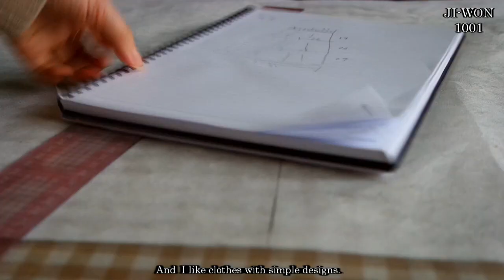Slow Living Vlog | 새 치마만들기 | DIY New Skirt | Simple Living in South Korea | 단순로그 | Balcony Garden.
화면 오른쪽 [CC],[⚙]에서 [켜기/끄기] 자막 [언어]를 선택할 수 있습니다.
You can select [On/Off] Subtitles [Language] in your right corner [CC],[⚙] of the screen.

00:00 Slow Living Vlog.
00:40 Roses in My Balcony Garden.
02:00 DIY New Skirt.
06:25 Gifts for the Gardener.

It is in moments of silence that you can listen to yourself to know what you really want.
Appreciate the simple things.
Living simply and living happily – what’s the connection between the two?
And to determine if you truly need something,
By always asking “Do I need this?” before you want to do anything.
If you want to live happily, live simply.
당신이 진정으로 원하는 것이 무엇인지 알기 위해 자신에게 귀를 기울일 수 있는 것은 침묵의 순간입니다.
단순한 것을 감사하십시오.
단순하게 사는 것과 행복하게 사는 것 - 둘의 관계는?
그리고 정말로 필요한 것이 있는지 확인합니다.
무엇이든 하고 싶을 때 스스로에게 "이것이 필요한가?"라고 물어보십시오.
행복한 삶을 살고 싶다면 단순하게 살아요.
あなたが本当に欲しいものを知るためにあなた自身に耳を傾けることができるのは沈黙の瞬間です。
簡単なことに感謝します。
シンプルに暮らし、幸せに暮らす–この2つの関係は何ですか？
そして、あなたが本当に何かを必要としているかどうかを判断するために。
いつも「これが必要ですか？」と尋ねることによって あなたが何かをしたい前に。
あなたが幸せに生きたいのなら、シンプルに生きなさい。